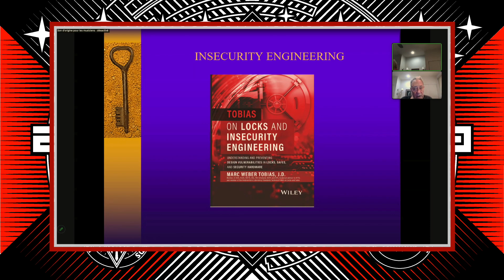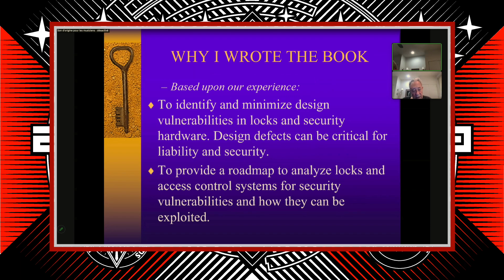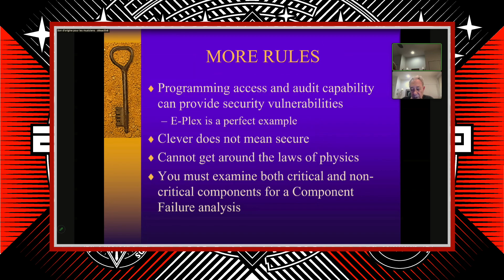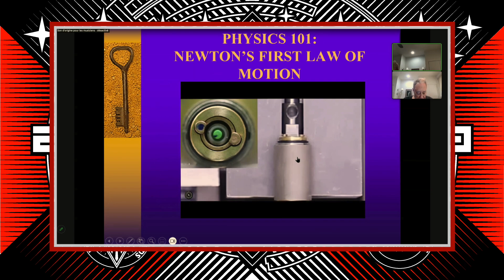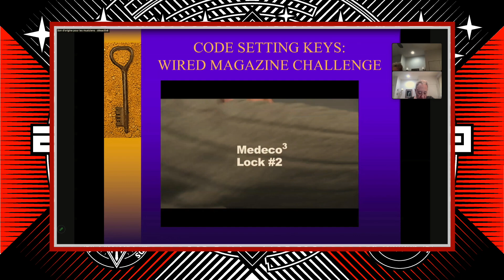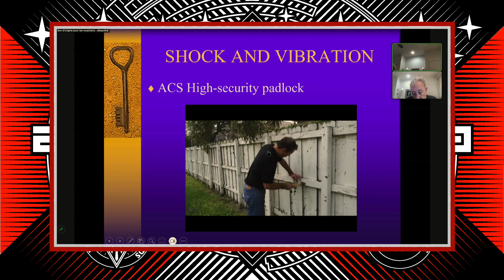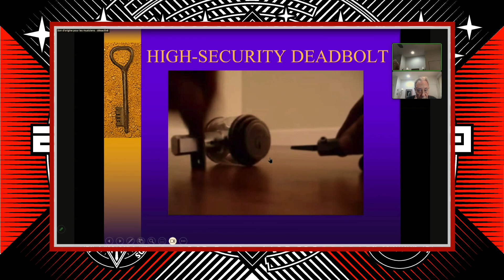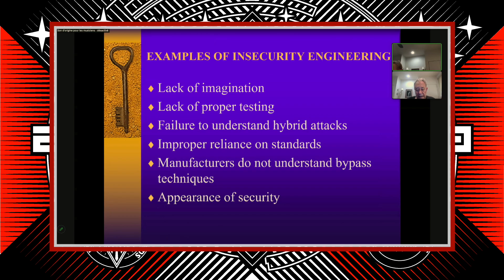Lock designs and security vulnerabilities by Marc Tobias at Le Hack 2024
Marc Tobias lectured at Le Hack 2024 in Paris about his new book, Tobias on Locks and Insecurity Engineering. Watch the presentation. It was delivered on July 5, 2023.